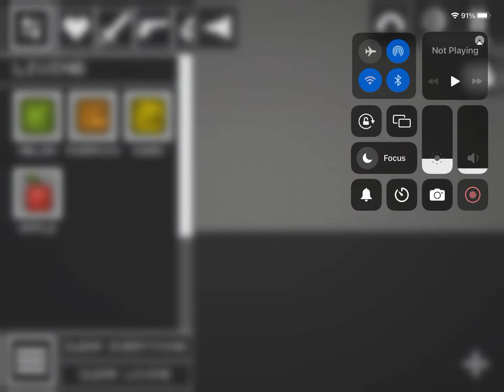i made a working skeleton in melon playground! How to make a working skeleton in melon playground!